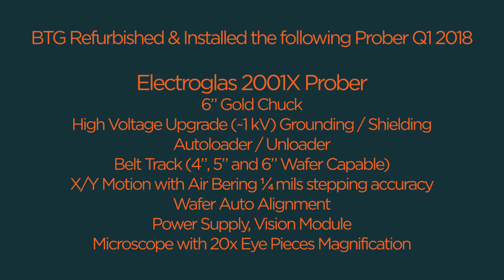Electroglas 2001X Prober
Bride Tronic Global, Inc is proud to announce the completion of refurbishing an Electroglas 2001X Prober with a very complex High Voltage (1Kv Grounding/Shielding) Upgrade kit.  Below is the full configuration.

Electroglas 2001 X Prober, 6"
-              6” Gold Chuck
-              High Voltage Upgrade (~1 kV) Grounding / Shielding
-              Autoloader / Unloader
-              Belt Track (4”, 5” and 6” Wafer Capable)
-              X/Y Motion with Air Bering ¼ mils stepping accuracy
-              Wafer Auto Alignment
-              Power Supply, Vision Module
-              Microscope with 20x Eye Pieces Magnification